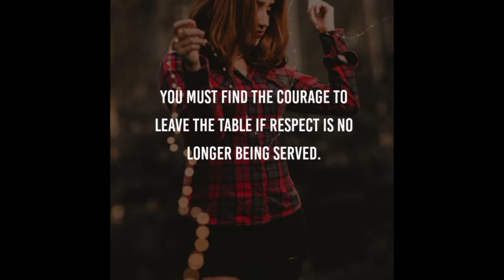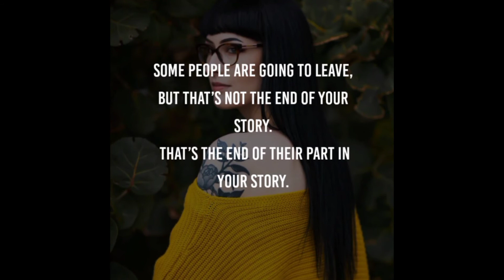Strong women || best motivational quotes